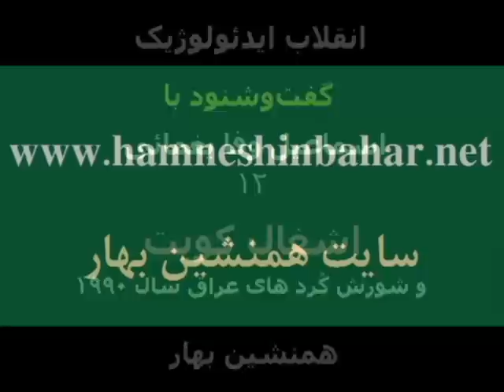گفت‌ و‌شنود با اسماعیل وفا یغمائی ۱۲